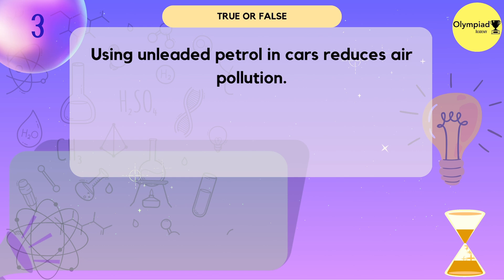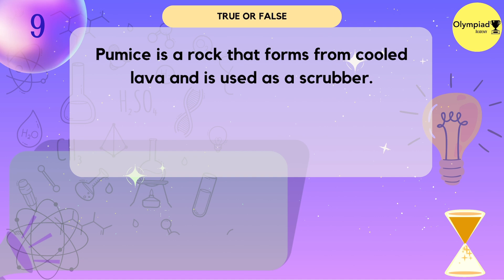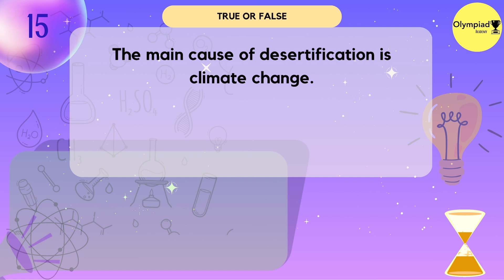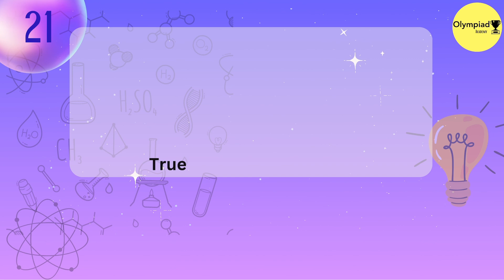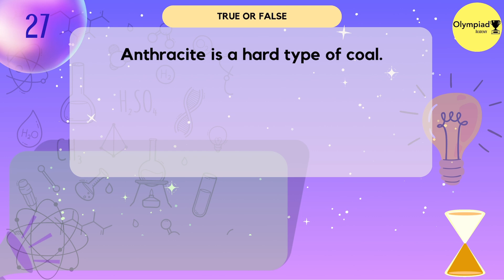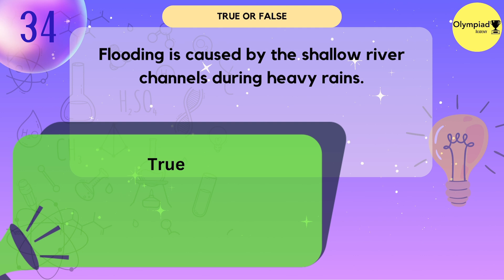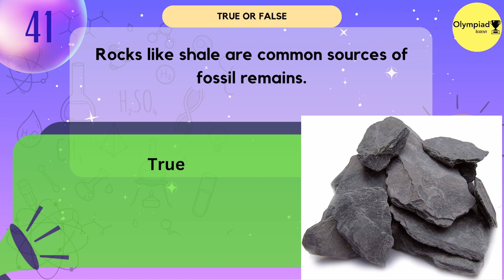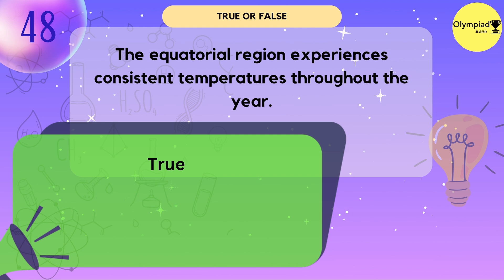50 Most Important GK Questions for CLASS V for Olympiad IGKO (Environment and its conservation))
For competitive Exams such as-
GK Olympiad - IGKO,
Science Olympiad NSO,
Cyber Olympiad NCO,
SST Olympiad ISSO
Indian National Olympiad (INO),
Science Olympiad Foundation,
Silverzone Olympiads
NSO–NATIONAL SCIENCE OLYMPIAD